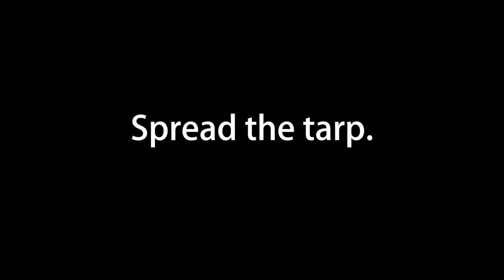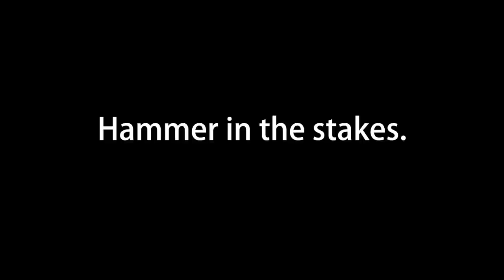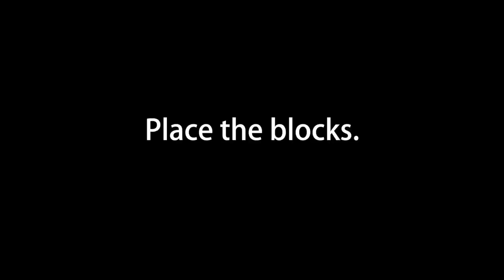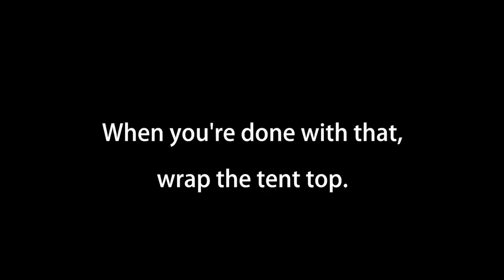How to Build a Canopy Tent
Did you recently rent an Atent for Rent canopy tent? Decided to install it yourself? If yes, then this video is for you!